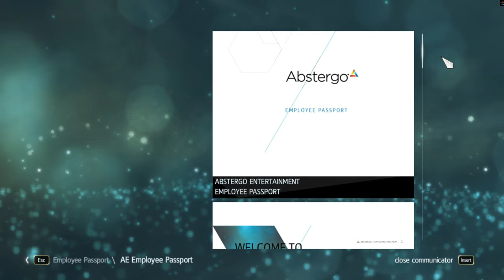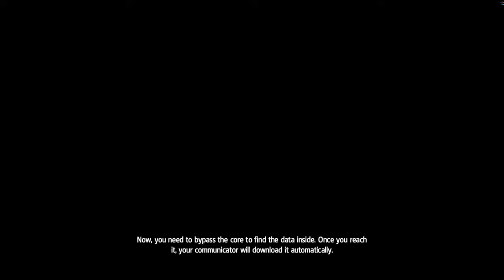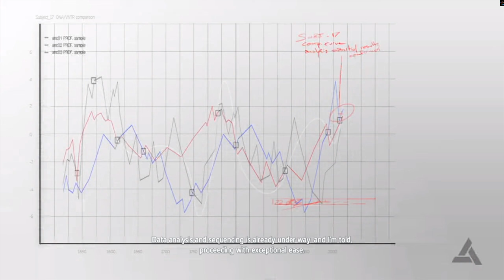Assassin's Creed IV (Black Flag) - Abstergo Interlude 2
In 2013, months after Desmond Miles' sacrifice in Assassin's Creed III, samples taken from Desmond's body allow Abstergo Industries to continue exploring his genetic memories with the Animus' newfound cloud computing abilities. The unnamed player character is hired by Abstergo Entertainment to examine the memories of Desmond's ancestor Edward Kenway, an eighteenth-century pirate, father of Haytham Kenway and grandfather of Ratonhnhaké:ton. Ostensibly, this is to gather material for an Animus-powered interactive feature film. In reality, Abstergo—the Templars of the present time—are searching for a First Civilization structure known as the Observatory in Edward's memories.
As Edward, the player unravels a conspiracy between high-ranking Templars within the British and Spanish empire. Under the guise of cleaning up piracy in the Caribbean, they have used their positions to locate the Sage—later identified as Bartholomew Roberts (Oliver Milburn)—the only man that can lead them to the Observatory. It can monitor anyone anywhere in the world when provided a blood sample, which they intend to use to spy on and blackmail world leaders. Edward inadvertently becomes involved when he kills a rogue Assassin, Duncan Walpole. Seeing an opportunity for profit, Edward takes Walpole's place at a meeting of Templars in Havana, and meets Woodes Rogers (Shaun Dingwall) and Cuban Governor and Templar Grandmaster Laureano Torres (Conrad Pla). His recklessness endangers the Assassin Brotherhood, prompting him to pursue the Sage and the conspirators from the Yucatán Peninsula to Jamaica, eventually catching Roberts on the island of Príncipe off of the West African coast.